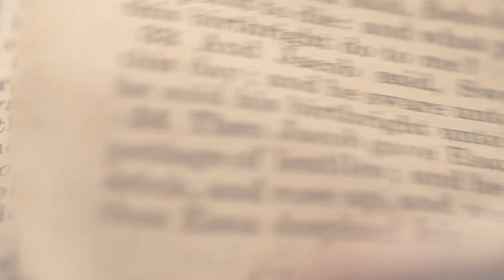LUKE 9: 16 | Amen - Word of God | July 10, 2021 | Episode - 2079 | Fr Shaji Thumpechirayil